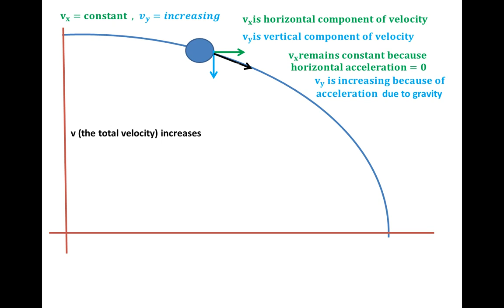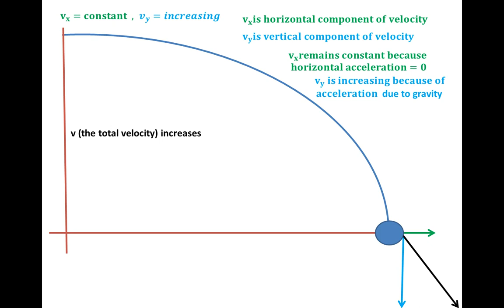Velocity of an object in projectile motion